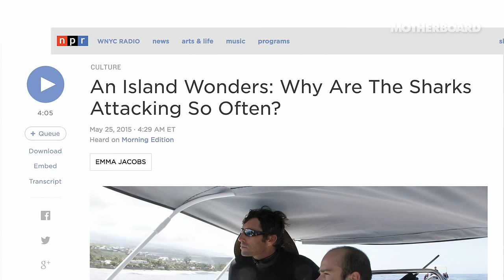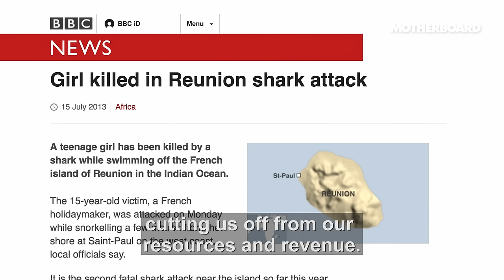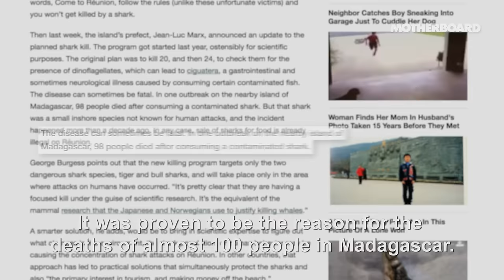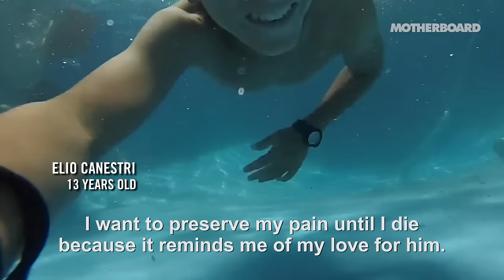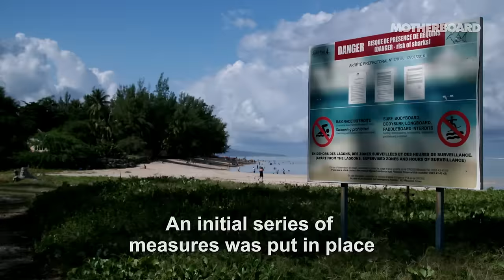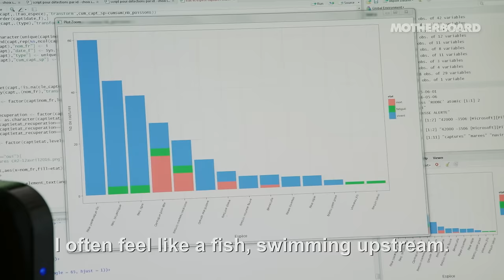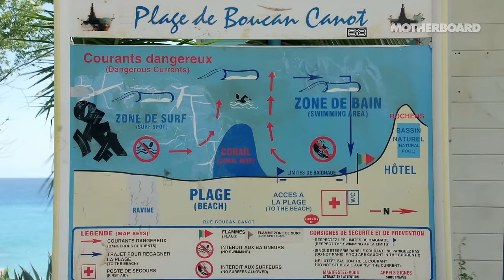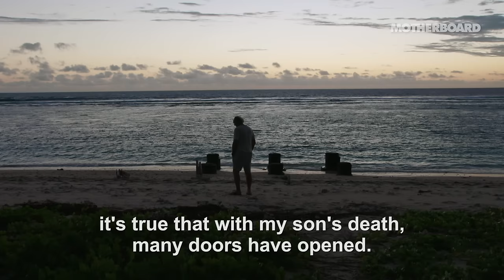Surrounded: Island of the Sharks (Full Length)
For decades residents of Reunion, a small French Territory in the middle of the Indian Ocean, lived in relative harmony with the surrounding ocean and its inhabitants. However, since 2011, a rise in shark attacks has forced many to come to terms with the spike in fatal encounters with sharks and turn to science to address this unexplained phenomenon

In the full length documentary of "Surrounded: Island of the Sharks", Motherboard watches the full saga unfold.